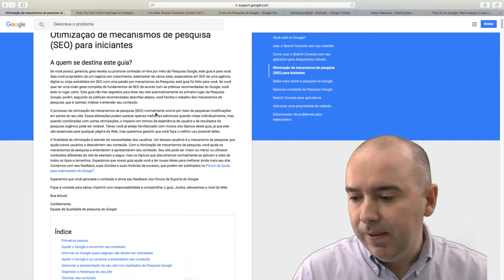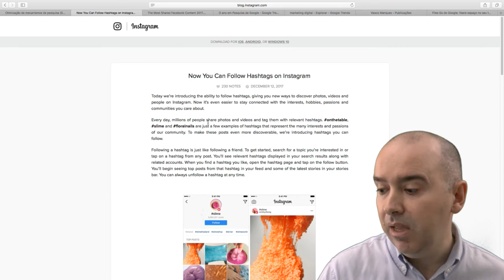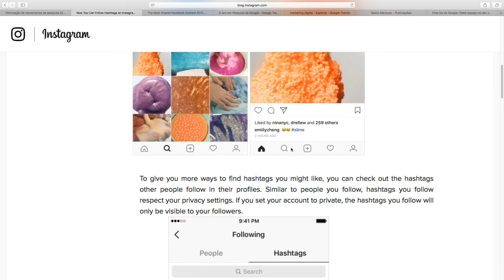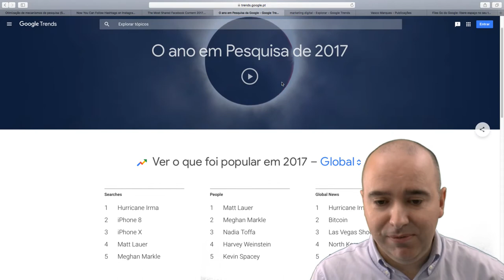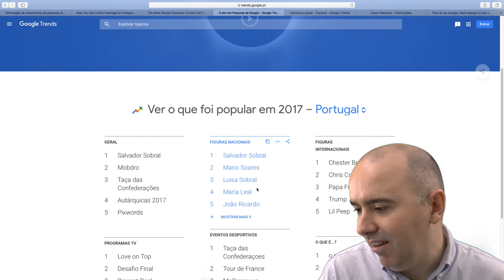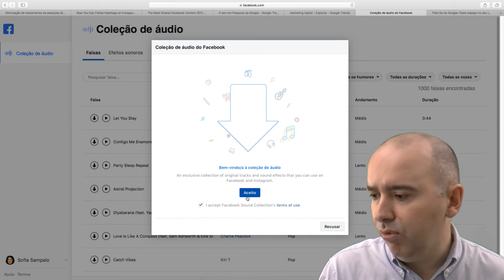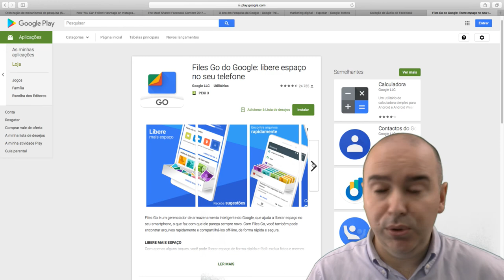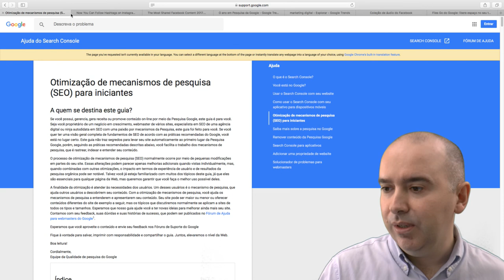Notícias Marketing Digital 360 - Episódio 2 - T3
Live Digital News 360 T3 Ep2
Novidades da semana.
14/12/2017 às 16h, com Vasco Marques

O que foi mais pesquisado no Google (PT e resto do mundo)